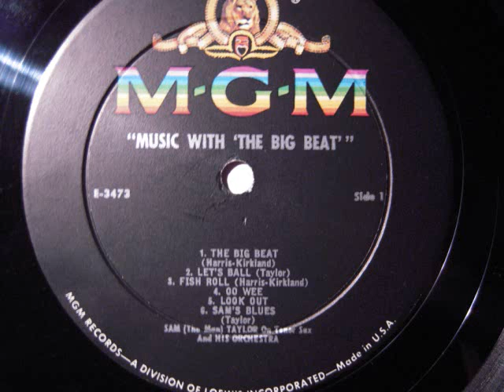Sam "The Man" Taylor and His Orchestra- Fish Roll